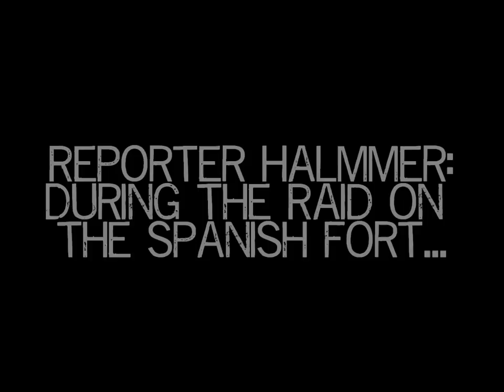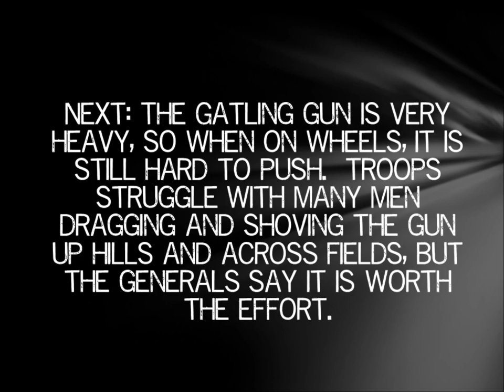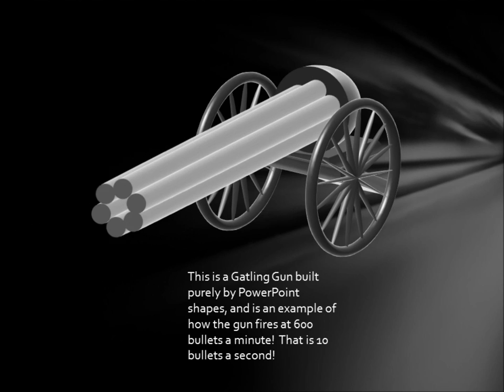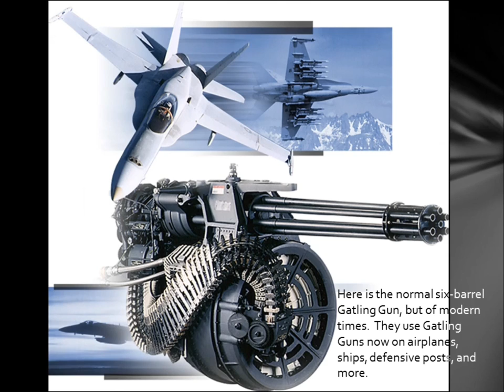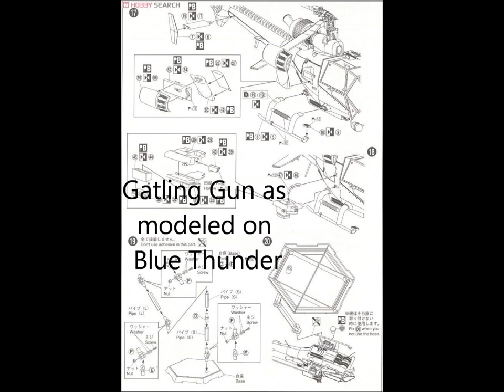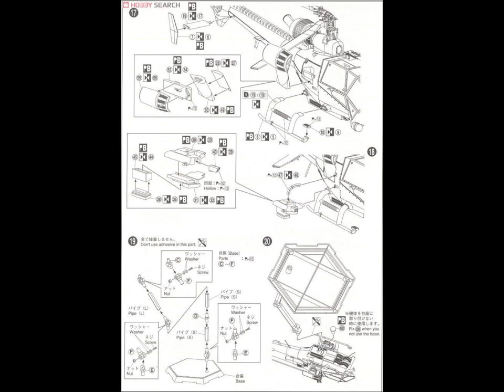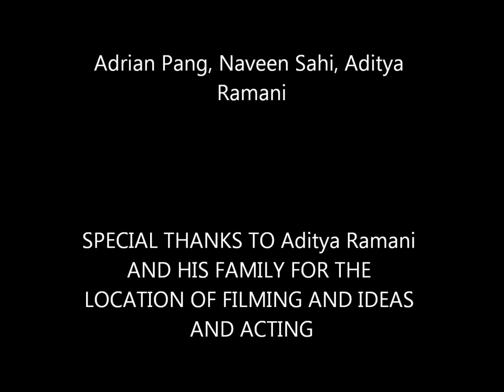Gatling Guns Documentary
A History Documentary WITH AWESOME MUSIC